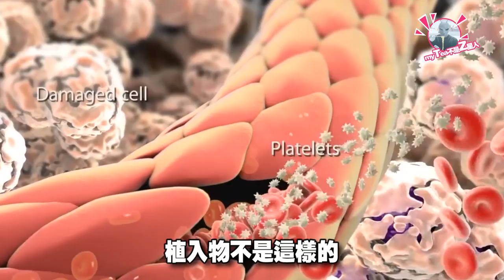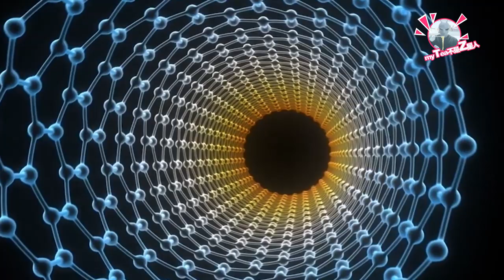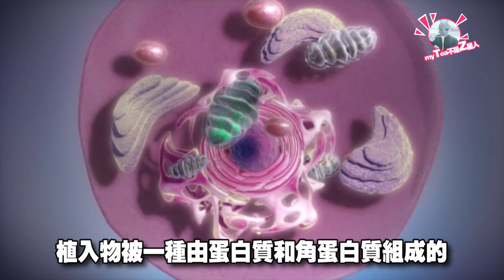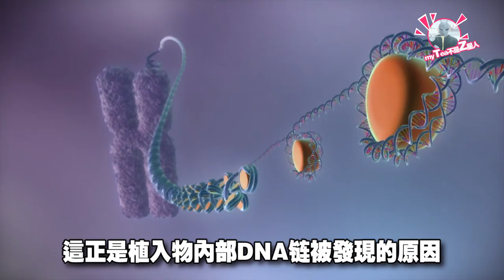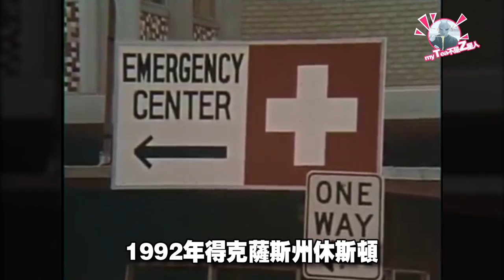奇異的外星植入物之謎！！ English subtitles